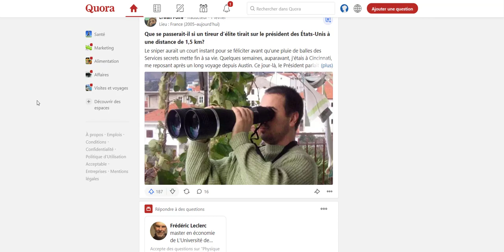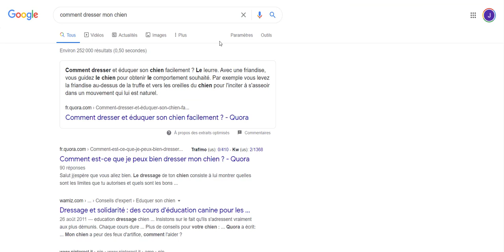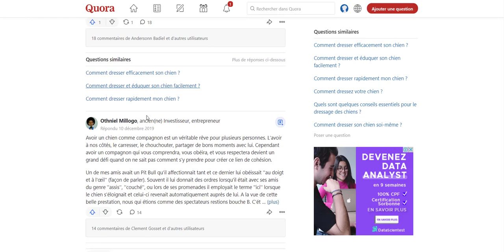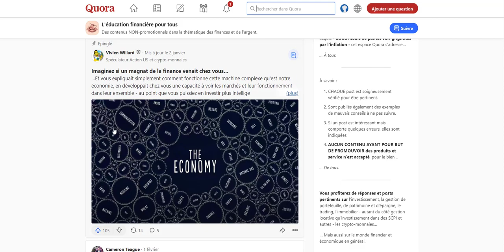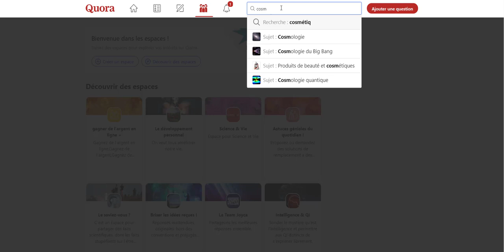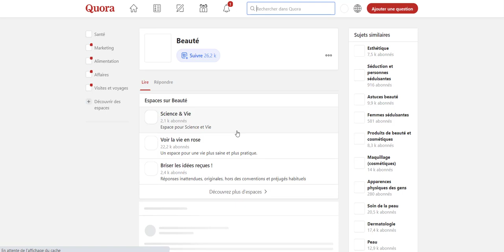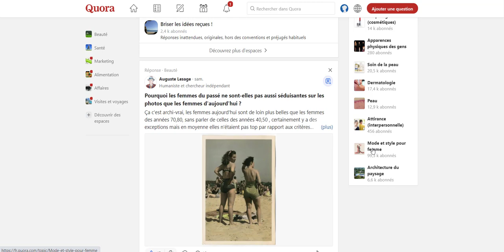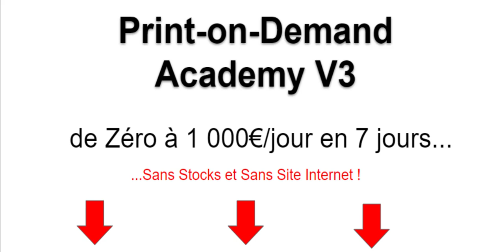Obtenez des Clients GRATUITEMENT sur QUORA ! (Tutoriel 2021)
Cette vidéo est un tutoriel  complet dans lequel je vous explique comment attirer du trafic qualifié et obtenir des clients GRATUITEMENT grâce au Forum social QUORA !